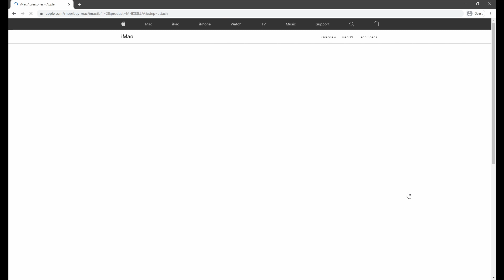How To Make Your Windows PC Run Faster!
In this video I show you how you can make your Windows PC run faster in 5 easy steps.